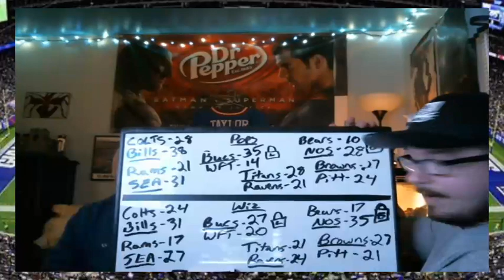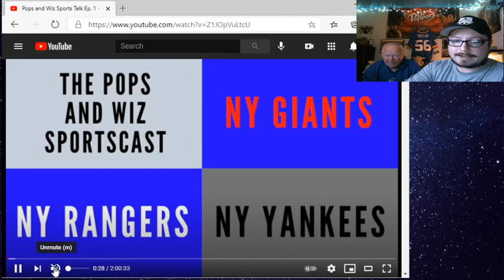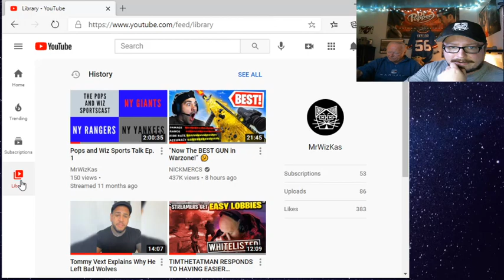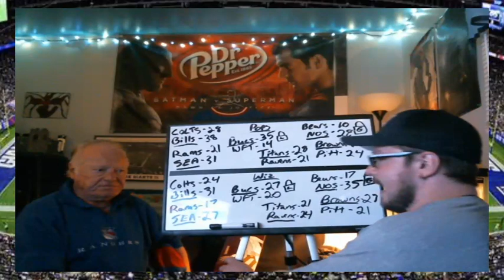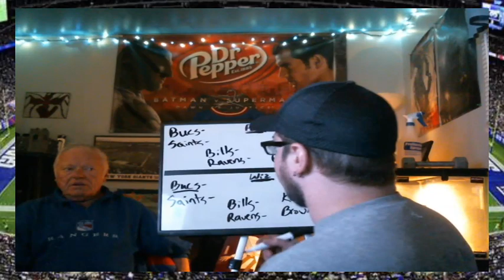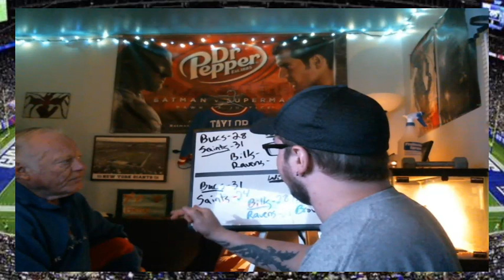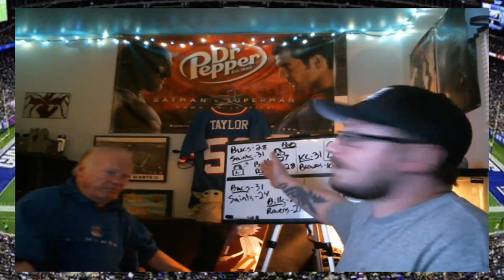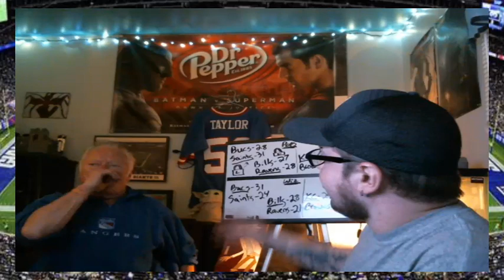Pops & Wiz Special SportsCast. 1/14/2021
Hey everyone! i know its been a while but heres another episode of Pops and Wiz SportsCast. I haven't been uploading to much because we have had issues livestreaming but lately (knock on wood) everythings running smoothly lol I also plan on uploading some of my gaming in the future like speedruns and first playthroughs. Thanks again for your support and patience. Hope y'all have a wonderful day. Take care meow